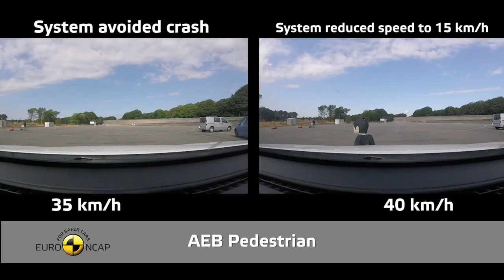2018 Hyundai Santa Fe - Euro NCAP Crash Test Video